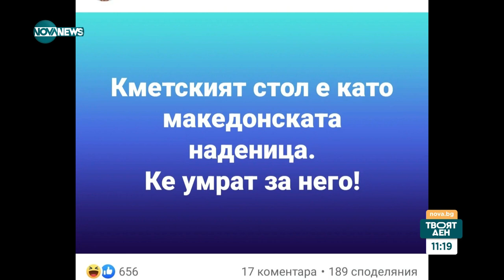Народно творчество на тема "Избори": Местният вот през погледа на потребителите в социалните мрежи